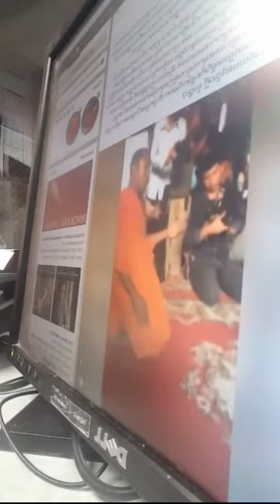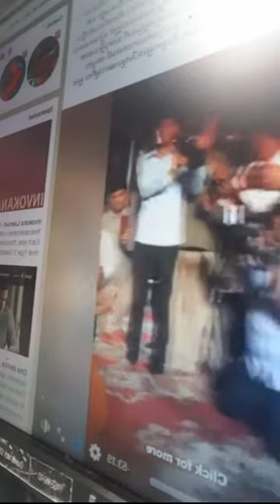នោះៗអន្ទិតស្រិល វណ្ណាជាអ្នកដាក់ស្នេហ៍នាង លីតាទៅវិញ Thal Savut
Welcome to Preapsor News HD Channel

James Sok | ជេម សុខ | ម៉ក់ ហឺន | លឺ ឡាយស្រេង | Nem Davroeung | Thal Savuth Soum Heng |

Our channel, we upload Khmer news, Khmer hot news, Khmer breaking news, Cambodia News, Khmer hot news, RFA news, RFI News, VOA news, VOA news, VOA news, and other real news in Cambodia.